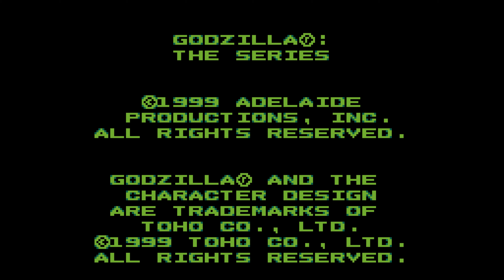Godzilla: The Series - GBC Longplay/Walkthrough #124 [4Kp60]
Rating: 3/5

Positives: Large Sprite, Graphics are ok, Control is fine

Negatives: Control, Audio, Gameplay is boring in my opinion